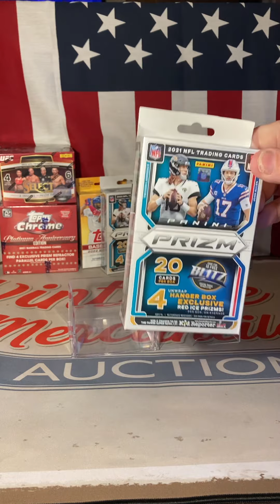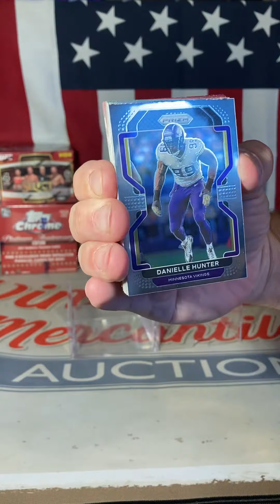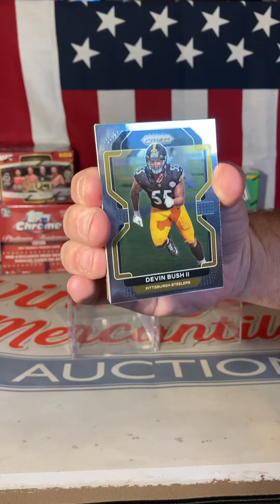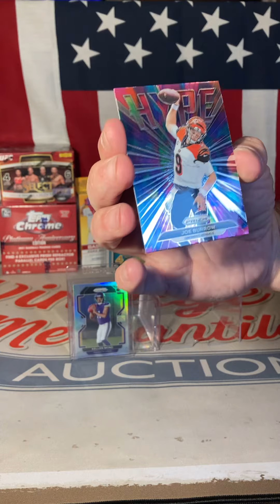2021 NFL PRIZM HANGER BOX REVIEW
All Product we open will be on upcoming auctions the following week.